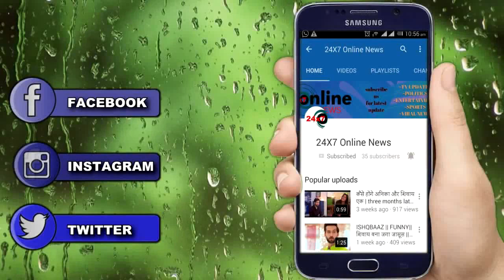KUNDALI BHAGYA।। गोदभराई में शर्लिन पृथ्वी का नया तमाशा, पलटेगा पूरी कहानी